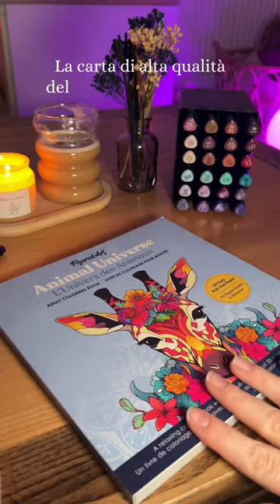Figured'Art Libro da Colorare per Adulti | Universo Animale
Per chi lo stava tanto aspettando, e appena uscito il nostro primo libro da colorare! Vuoi rilassarti e dare sfogo alla tua creativita? Fai come Margaux e tuffati fra le pagine da colorare dedicate all'universo animale!